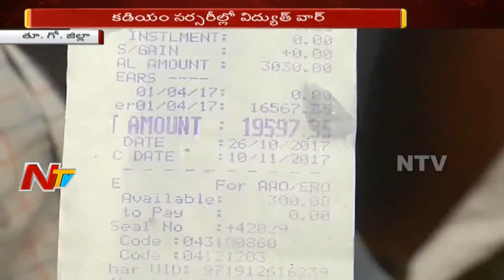Power War in Kadiyam Nurseries || Farmers Demand for Free Power Supply || NTV